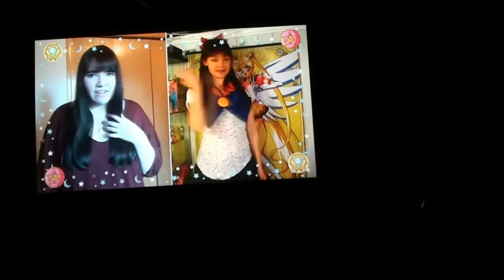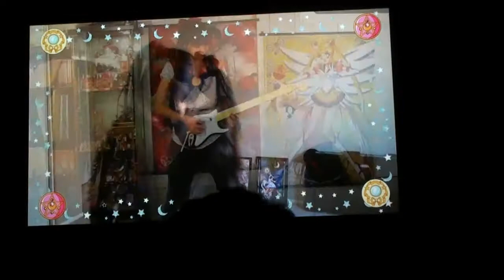Otakuthon 2015 - Closing Ceremony Part 1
Tsuki No Uta ~ CARRY ON

Thank you Irulannesque for the link =)